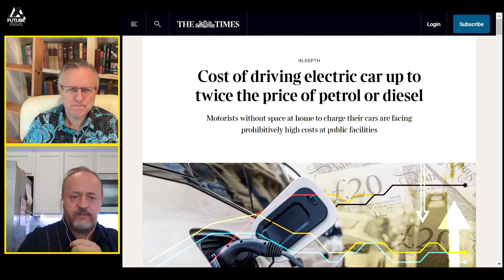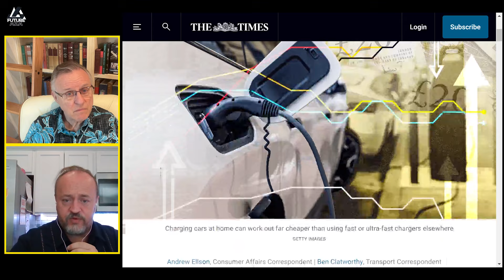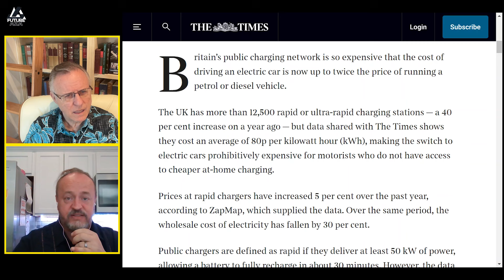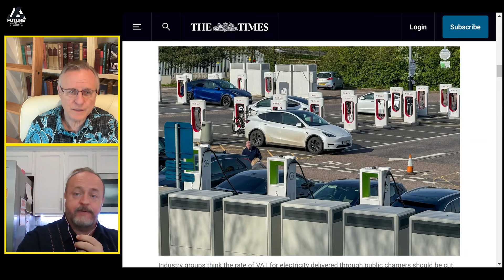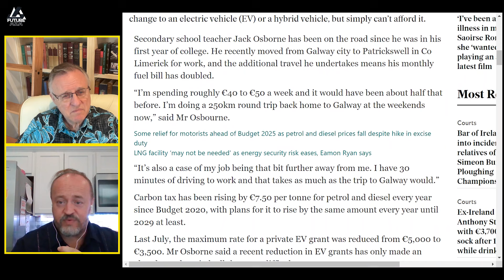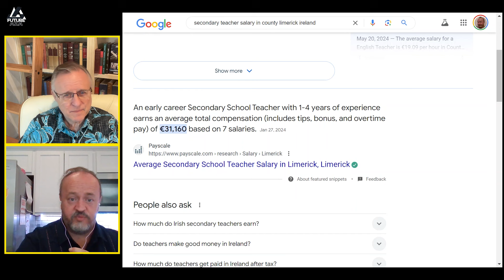When EVs cost more than gas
Or follow him /on Twitter here:
 /randywkirk1

Links from today's show:
Cost of driving electric car up to twice the price of petrol or diesel. Motorists without space at home to charge their cars are facing prohibitively high costs at public facilities

Teacher Jack Osborne says more infrastructure is needed outside of Dublin for greener transport.
A motorist who drives a diesel car has said he would be “fully willing” to make the change to an electric vehicle (EV) or a hybrid vehicle, but simply can’t afford it. Secondary school teacher Jack Osborne has been on the road since he was in his first year of college. He recently moved from Galway city to Patrickswell in Co Limerick for work, and the additional travel he undertakes means his monthly fuel bill has doubled.